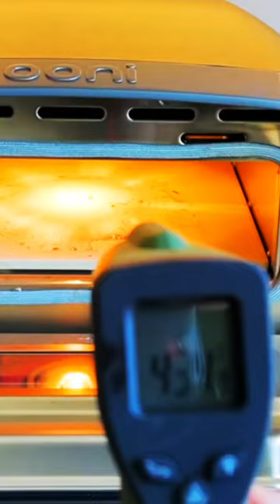High Heat Indoor Electric Pizza Oven! ❤️🍕⚡️ Volt 12